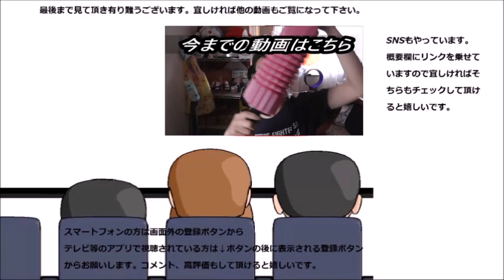ローソン 春キャベツのポテトサラダコロッケを食べてみた ポテトサラダを揚げる？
ローソン　春キャベツのポテトサラダコロッケを食べてみました。ローソンのコロッケは初めてなので楽しみ～